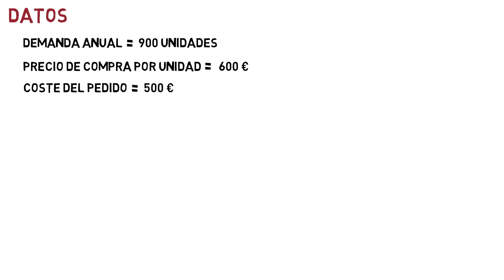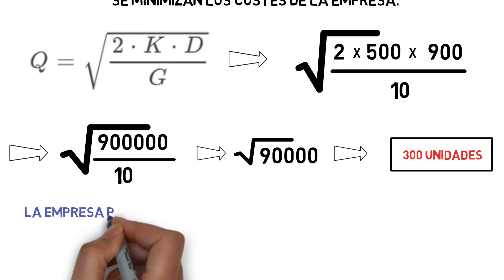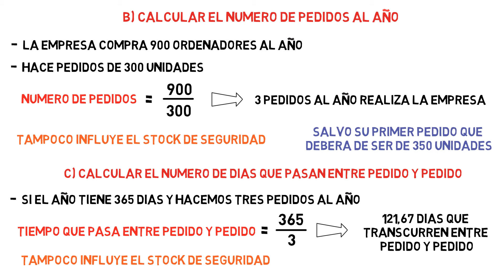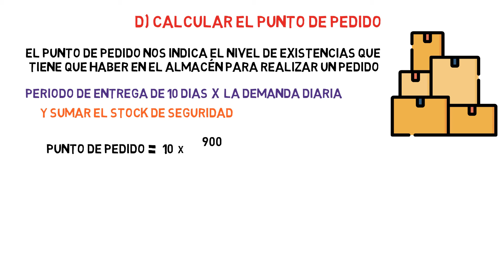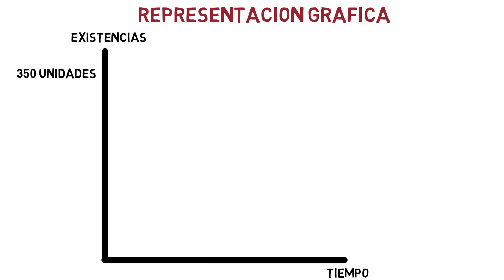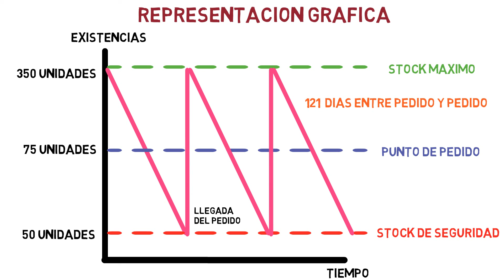Modelo de Wilson CON Stock de Seguridad 🔒 | EJERCICIO RESUELTO | Economía de la Empresa 59#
En el capitulo de hoy realizaremos un ejercicio práctico de forma fácil y sencilla del modelo de Wilson con stock de seguridad.

Tema 6. El aprovisionamiento

Ejercicio del Modelo de Wilson sin Stock de Seguridad

Ejercicio del Modelo de Wilson con Stock de Seguridad

Índice ✓
00:00 Ejercicio del Modelo de Wilson con Stock de Seguridad
01:27 Calculo del Tamaño Optimo del Pedido´
02:40 Calculo del Numero de Pedidos al Año
03:19 Calculo del Numero de Dias que pasan entre Pedido y Pedido
03:51 Calculo del Punto de Pedido
05:06 Representación Grafica del Modelo de Wilson con Stock de Seguridad